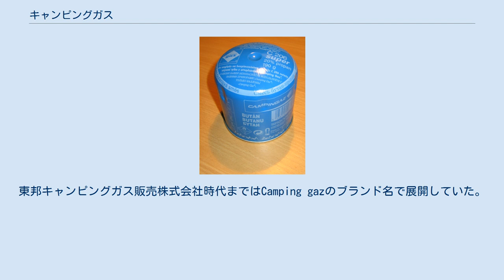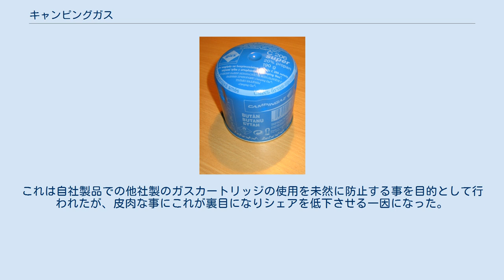キャンピングガス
フランスの登山用品メーカー・ブランド
フランスのキャンプ用品メーカー・ブランド
キャンピングガス（campingaz ）は、フランスのアウトドアメーカー。
東邦キャンピングガス販売株式会社時代まではCamping gazのブランド名で展開していた。
1990年代後半から2000年代まで日本市場から一時撤退していたが、2020年現在はガスカートリッジ等消耗品をコールマンジャパンが取扱っている。
 交換用ガスカートリッジ 1949年に創立。
 ブタンを燃料に用いたポータブルストーブ（コンロ）、バーナー、ランタンが主力商品。
 日本における販売元は、東邦キャンピングガス販売株式会社から、1996年にコールマンジャパンへ移行した。
一時製品取り扱いが中止されたが、2015年度版の同社カタログによると、CV-470及びCV-300ガスボンベの取り扱いが再開された。
 口金の形状が特殊で他社製のガスカートリッジとの互換性がなく、ガスの入手が困難になっている。
 また、キャンピングガス社製品は、多くの他社のガスボンベ同士と違い、口金の形状が特殊で互換性がない点が特徴その為、ガスカートリッジの入手が出来なくなると使用できなくなる。
これは自社製品での他社製のガスカートリッジの使用を未然に防止する事を目的として行われたが、皮肉な事にこれが裏目になりシェアを低下させる一因になった。